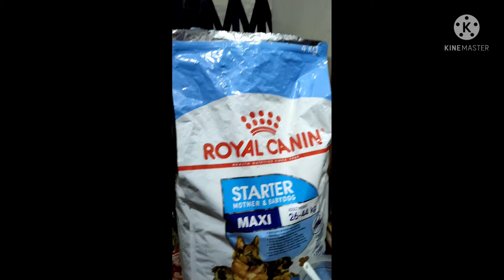Ruby ki shopping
bye bye